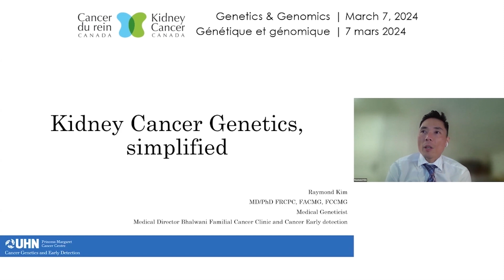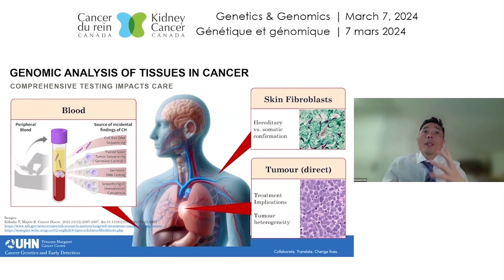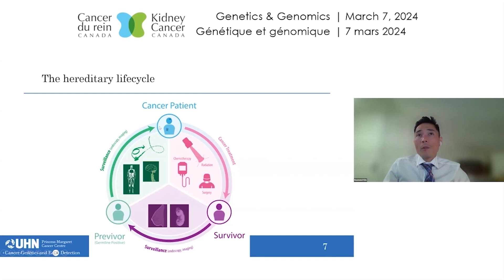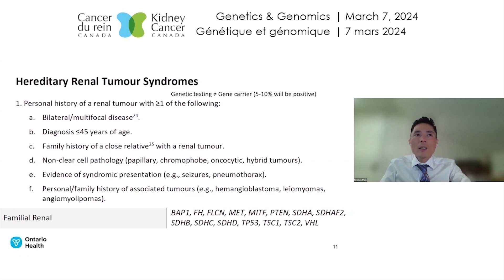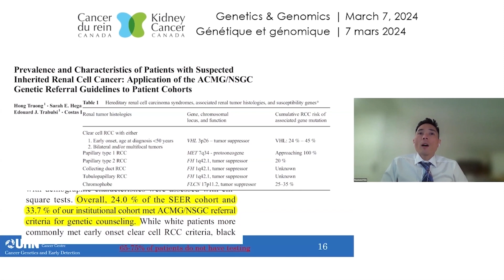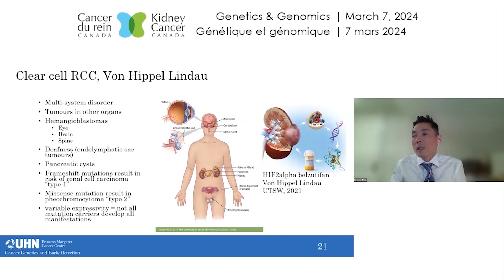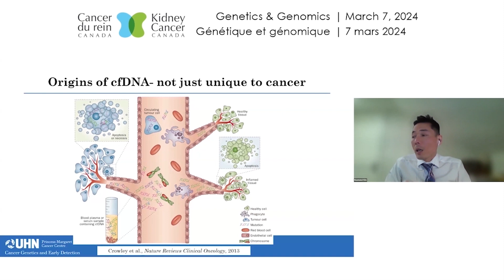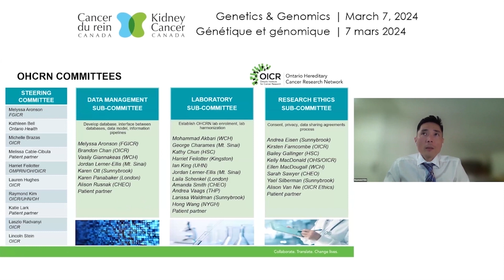2024 Génétique et génomique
La génétique et la génomique, deux mots que l’on entend de plus en plus souvent ensemble. Ils semblent être utilisés de manière interchangeable, mais y a-t-il des différences ? Après une introduction sur ce sujet lors de notre Forum national des patients et des aidants de l’année dernière, nous sommes ravis que le Dr Raymond Kim, généticien médical à l’hôpital Princess Margaret de Toronto, ait accepté notre invitation pour des renseignements plus approfondis sur la génétique et la génomique.